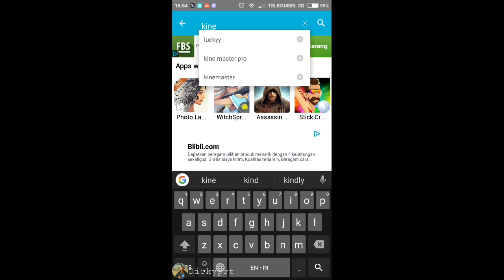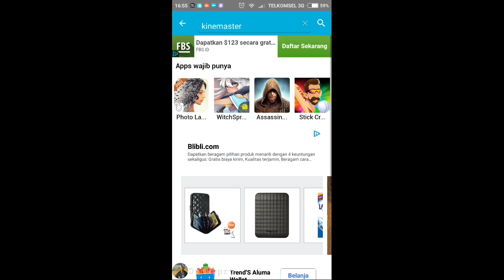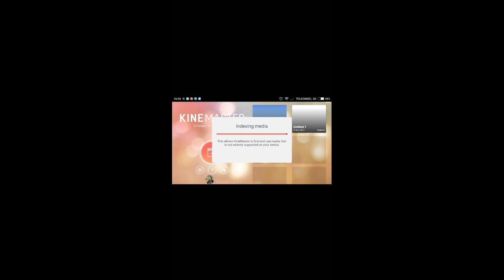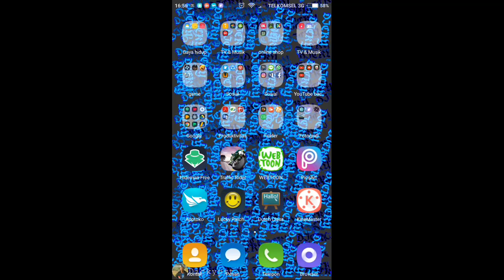Cara download Aplikasi kinemaster tanpa watermark